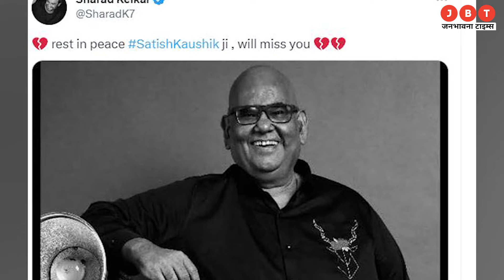Satish Kaushik Death: संदिग्ध हालत में हुई सतीश कौशिक की मौत पुलिस ने किया बड़ा खुलासा | JBT News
बॉलीवुड के मशहूर एक्टर डायरेक्टर सतीश कौशिक के निधन से फिल्म इंडस्ट्री की नहीं बल्कि उनके तमाम फैंस भी सदमे में हैं. होली के अगले दिन ही सुबह एक्टर का निधन हो गया था इस बात की जानकारी सबसे पहले एक्टर अनुपम खेर ने सोशल मीडिया पोस्ट के जरिए दी थी. शुरुआती जांच में एक्टर के निधन की वजह दिल का द्वारा बताई गई थी लेकिन इस मामले में एक नया मोड़ आ गया है. खबरों के मुताबिक सतीश कौशिक की मौत संदिग्ध परिस्थिति में हुई है.

Due to the demise of Bollywood's famous actor-director Satish Kaushik, not only the film industry but all his fans are also in shock. Actor Anupam Kher had first given information about this through a social media post that the actor had passed away on the very next day of Holi. In the initial investigation, the reason for the actor's death was told by Dil Ka, but a new twist has come in this matter. According to reports, Satish Kaushik died under suspicious circumstances.

हिंदी न्यूज़ | न्यूज़ | हिंदी समाचार | मनीष सिसोदिया न्यूज | यूक्रेन | राज्य-शहर | मुख्य समाचार |